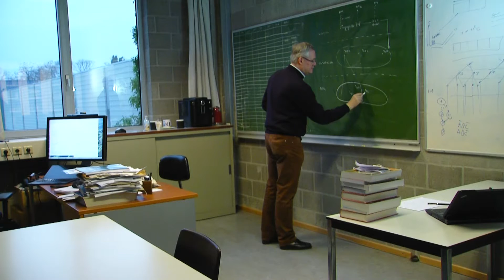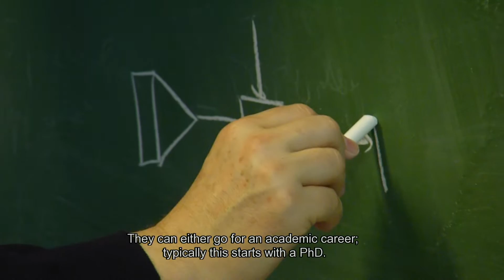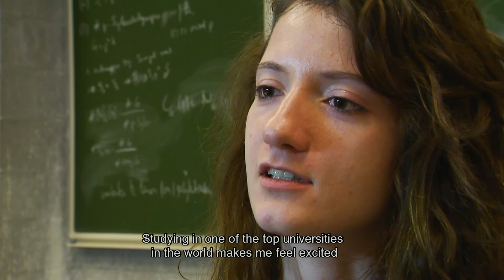Master of Computer Science at the University of Antwerp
This programme immerses the students in a wide variety of applications of computer science. Students get a first-hand
experience in a challenging, creative, dynamic and multi-disciplinary environment where they can contribute to the
realisation of international projects.

Students follow a personalized study track leading to excellency in one of the three majors of the programme:

• Computer Networks and Distributed Systems
• Data Science
• Software Engineering